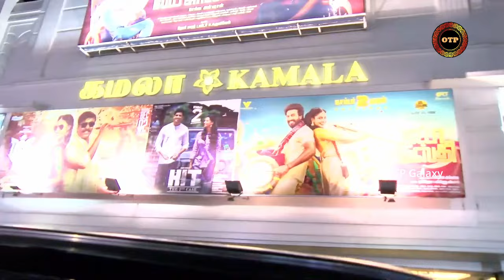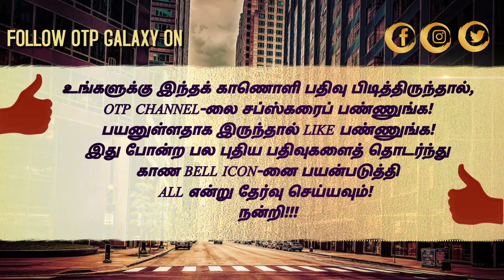விஷ்ணு விஷால் கட்டா குஸ்தி கொண்டாட்டம் | கமலா தியேட்டர்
"OTP Galaxy" is a CLUSTER of YouTube Channels. They feature trailers, clips and spots, featurettes, behind the scenes, interviews, other great OTP originals, cookery, sports and devotional contents.

OTP TAMIL / OTP BHAKTHI/ OTP CINEMA / OTP KITCHEN / OTP SPORTS/OTP MARUTHUVAM  for entire gamut of funtastic videos!!!